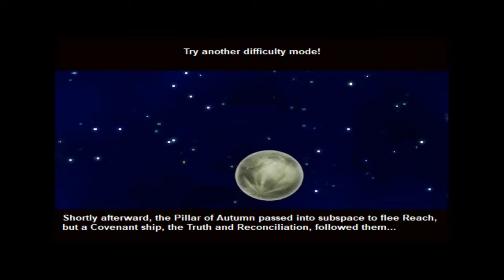Halo Zero 4K Game Movie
Title: Halo Zero
Developer:  Dobermann Software
Publisher:  Dobermann Software

Plot:
The game takes place during the Battle of Reach. John-117 fights his way through waves of Covenant forces invading the "Complex." At the end, he is picked up by a Pelican, but later shot down. After wandering through a forest, he finds a Warthog. At the end of the ride, he gets out and stops a Covenant bomb from destroying a generator. Once the bomb is disarmed, Vice Admiral Whitcomb sends John a transmission saying he's a prisoner on a Covenant ship. Once the Admiral is rescued, John-117 goes to CASTLE Base and saves Sergeant Johnson, who stole an artifact. Together, Johnson and John fight against the Covenant forces until a Pelican arrives to pick them up, carrying them to safety.